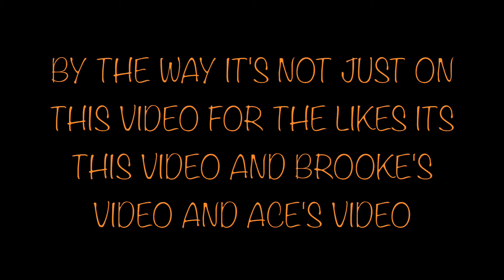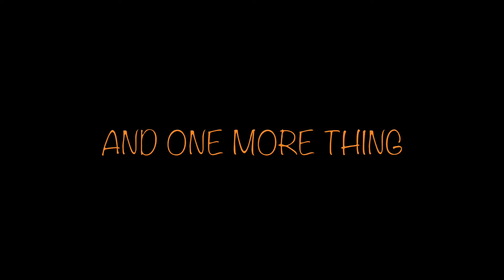Eat it or Wear it Challenge (Ft Ace Awesome & MissBrookeJanney)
Hey Guys VTG HERE AND TODAY WE DO THE EAT IT OR WEAR IT CHALLENGE!! WITH 2 SPECIAL GUESTS!! AND CAN WE HIT 200 LIKES!! we are combining videos Me and Brooke and Ace trying altogether to hit 200 LIKES!!

Filming Camera's
ALL AMAZON LINKS!

Sony Camcorder CX-240
GoPro Hero Sliver 4